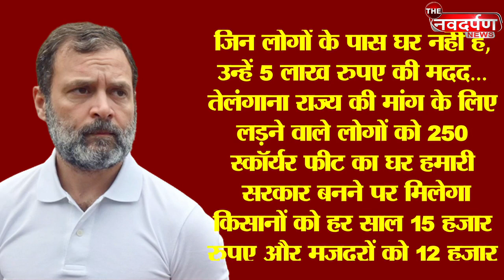Loksabha Election 2024: BJP, BSP और BRS में होगा गठबंधन ! THE NDN NEWS | Telangana । UP ।